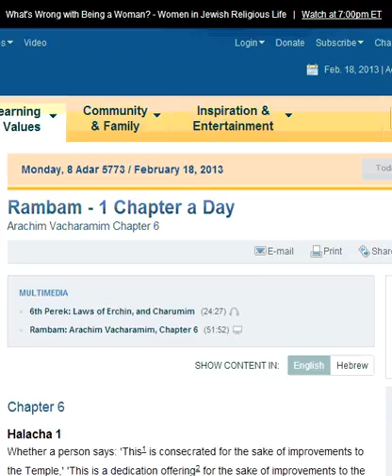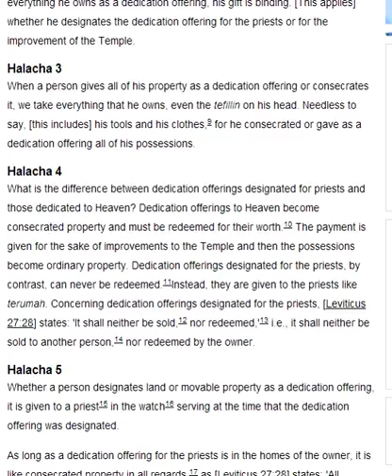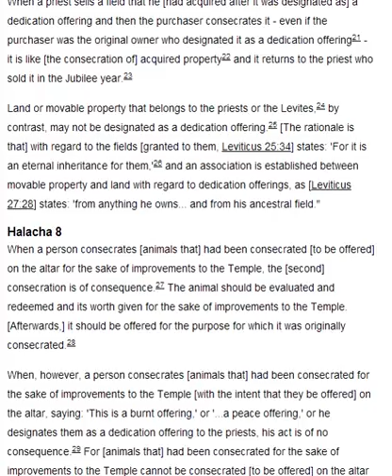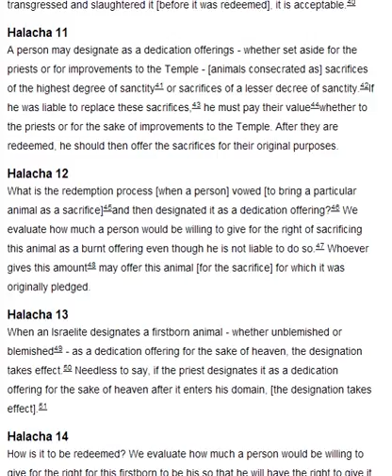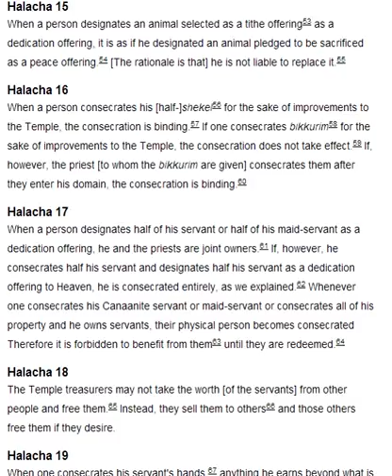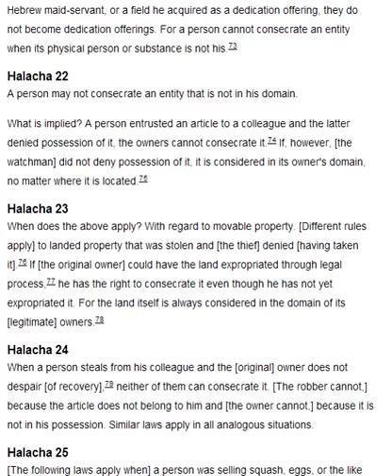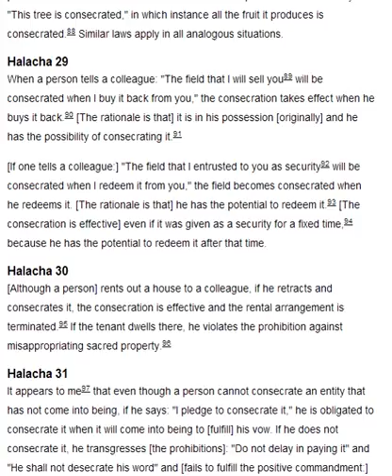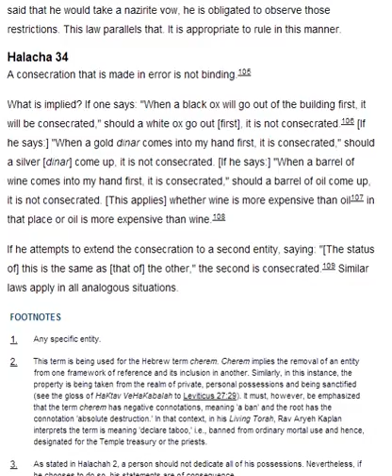Rambam Arachim Vacharamim Chapter 6 - Mishne Torah - 1 Chapter a Day